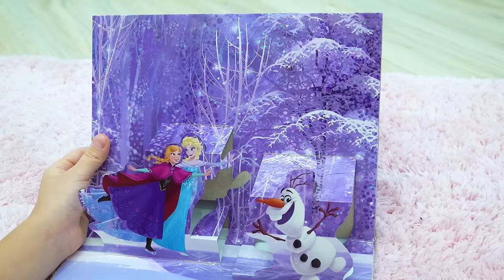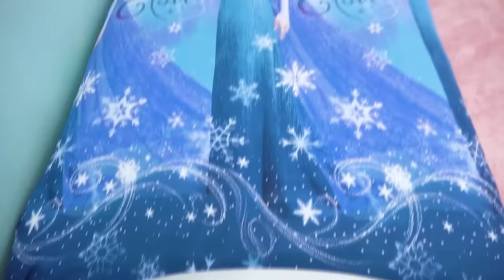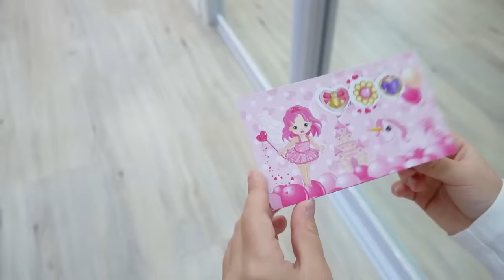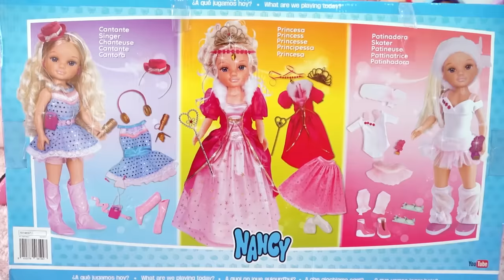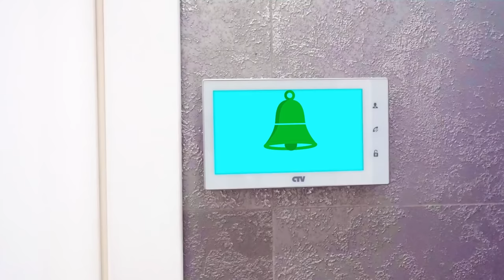Sofia and funny videos about Princesses | Best stories for kids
Sofia and a fun collection of videos for kids about Princesses and toys